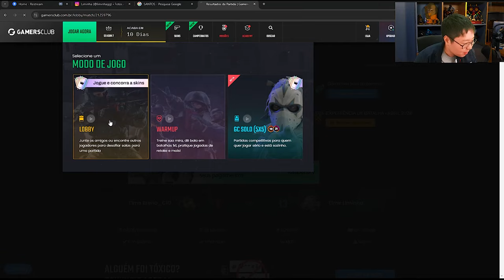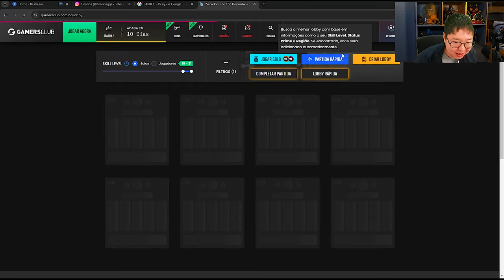OS MOMENTOS MAIS ENGRAÇADOS DAS LIVES!! (Gaules, Liminha, BT, Mch) (#6)